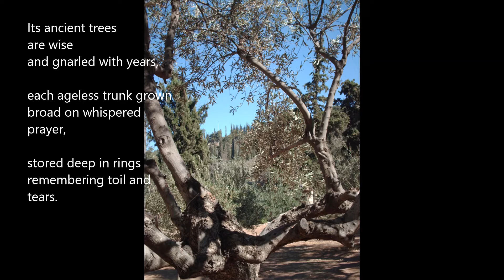Gethsemani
A poetic reflection on the garden of Gethsemane, its aged olive trees witnesses to the garden's most remembered moments (see Mark 14:32-42). Images are from Gethsemane as it can be seen today.